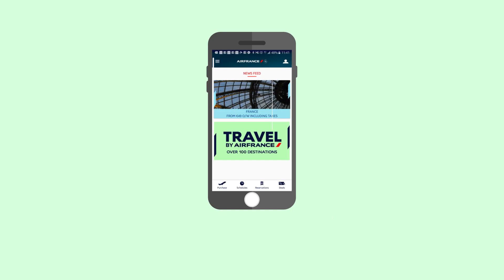Air France - Your travel guide "Travel by Air France" in the app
Your travel guide "Travel by Air France" can now be found in the Air France app! Download your favorite destinations so you can access them during your trip, even when you're offline.

Restaurants, boutique hotels, all the best sightseeing spots… With practical tips provided by local experts, our travel guide makes it easy for you to organize and plan your trip!

Travel by Air France in the Air France app… your handy travel companion will guide you throughout your trip!